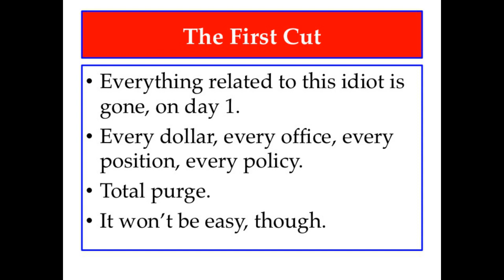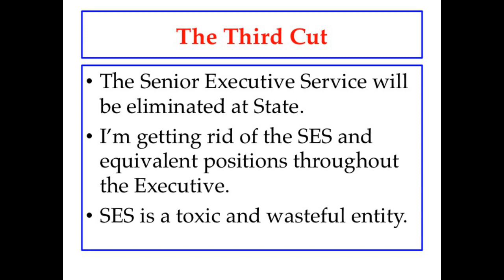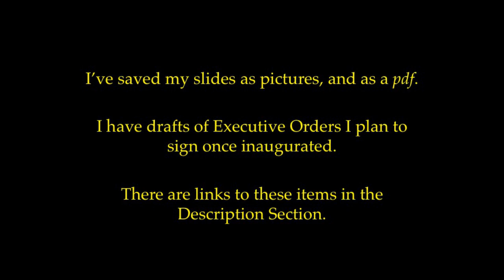Draconian Reform at the Department of State Part 2 of 4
State is a mess and its budget documents are horrible. This is not tolerable. I'm going to bring the department back to its mission and cut about 1/3 of the personnel and budget.